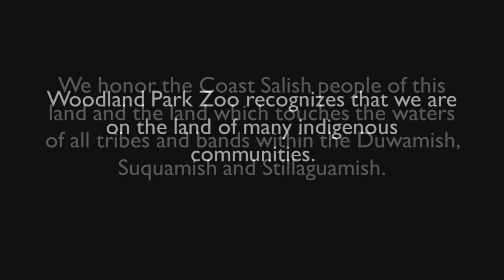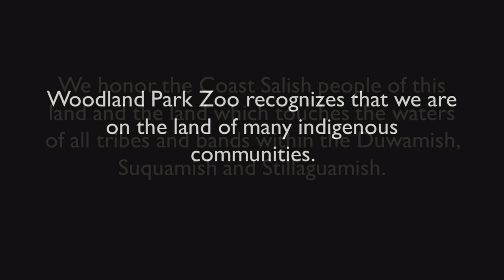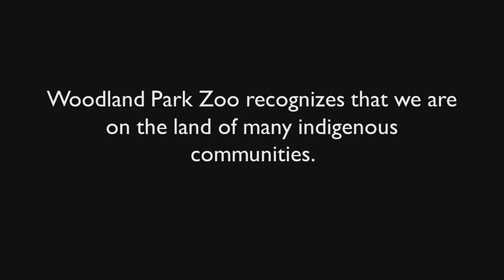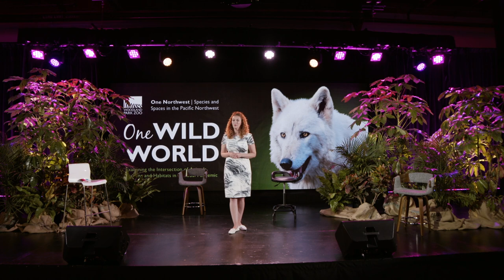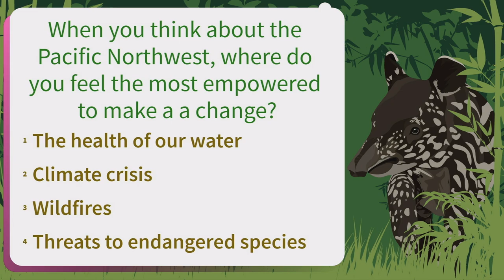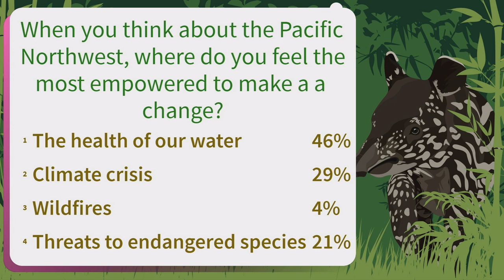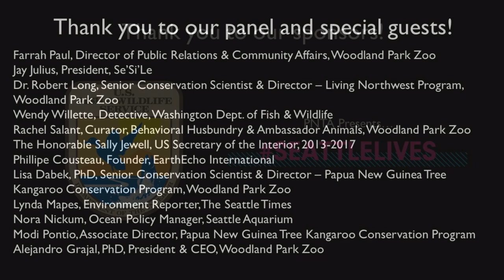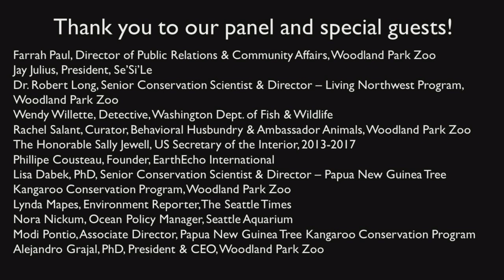Woodland Park Zoo's One Wild World - Virtual Speaker Series - October 8, 2020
Episode 2: One Northwest
Species and Spaces in the Pacific Northwest

Tune in for a three-part series when global experts join Woodland Park Zoo (WPZ) staff in conversation about the intersections of animals, humans and habitats in a global pandemic.

PANEL DISCUSSION

Jay Julius, Former Chairman and Councilmember of Lummi Nation and President of the indigenous-led nonprofit Se'Si'Le
Wendy Willette, Detective with Washington Department of Fish and Wildlife Law Enforcement program
Robert Long, PhD, Senior Conservation Scientist and Director, Living Northwest Program at WPZ

SPECIAL GUESTS

The Honorable Sally Jewell, US Secretary of the Interior, 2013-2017
Philippe Cousteau, Founder EarthEcho International
Lisa Dabek, PhD, Senior Conservation Scientist and Director of the Papua New Guinea Tree Kangaroo Conservation Program at WPZ
Alejandro Grajal, PhD, President and CEO of WPZ
Lynda Mapes, Environment Reporter with The Seattle Times
Nora Nickum, Ocean Policy Manager at Seattle Aquarium
Modi Pontio, Associate Director, Tree Kangaroo Conservation Program – Papua New Guinea